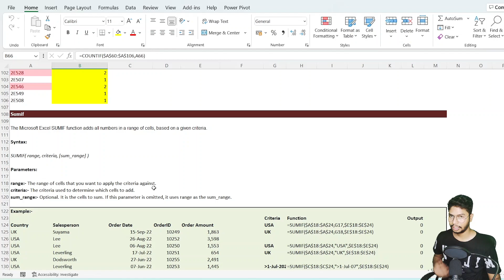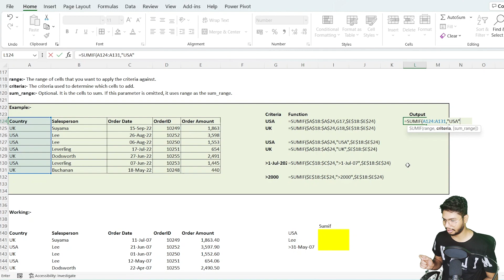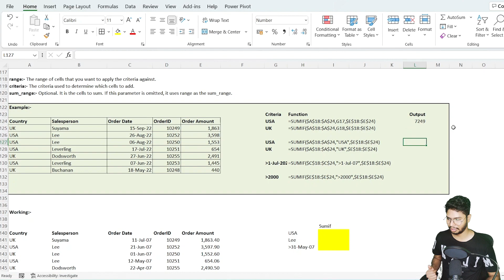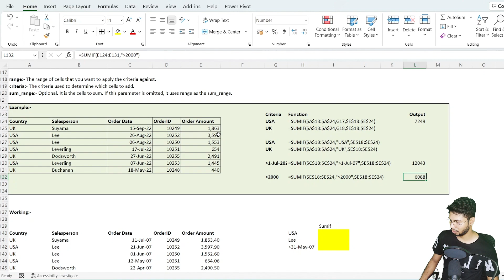SUMIF Function in Excel 365 [Hindi] | Module 1 | Video 14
The SUMIF function in Microsoft Excel is a function that adds together the cells in a range that meet a specified criteria. It is commonly used to add up values that meet a certain condition, or to calculate the total of a range of cells that contain a specific value.

The syntax for the SUMIF function is as follows:

=SUMIF(range, criteria, [sum_range])

The range argument is the range of cells that you want to evaluate, the criteria argument is the criteria that the cells must meet to be included in the sum, and the sum_range argument is the range of cells that you want to add together. If you omit the sum_range argument, Excel will use the range argument as the sum_range.

Overall, the SUMIF function is a useful tool for adding together the values in a range of cells that meet a specified criteria. It can be used in a variety of situations, such as calculating the total of a range of cells that meet a certain condition or adding up values that contain a specific value.

LearnAtHomeWithGulshan Gear I Used